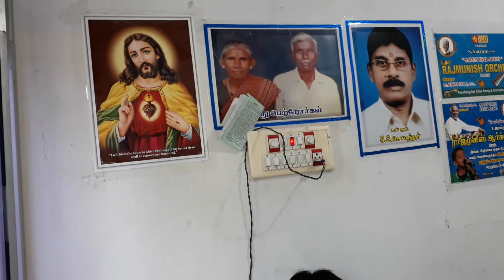Kelungal tarappadum song manoharan r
Manoharan r